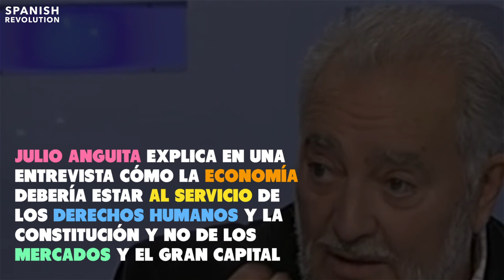Anguita y las dos ideas que tienes que tener claras si eres de izquierdas